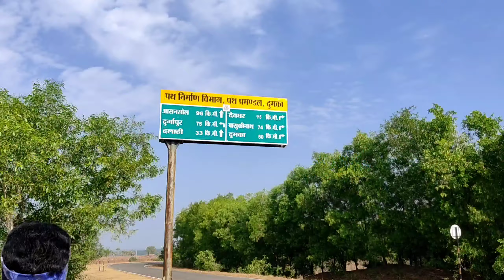1st January 2022 // Cycle 🚴Tour 70km up/Down // Chandrapur to Messanjor damp // @Jyotirmoy status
@Jyotirmoy  Status
Cycle tour😜

Chandrapur to massenjor 70km up/Down

Full enjoy with friends😜

see this video also.